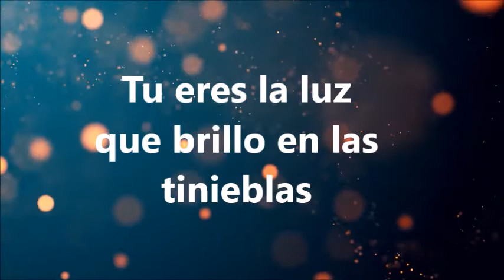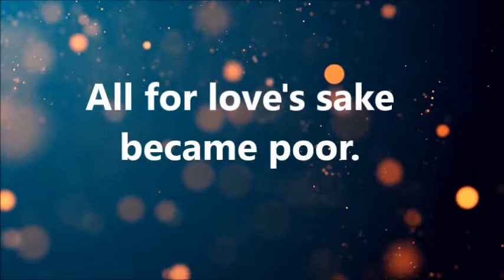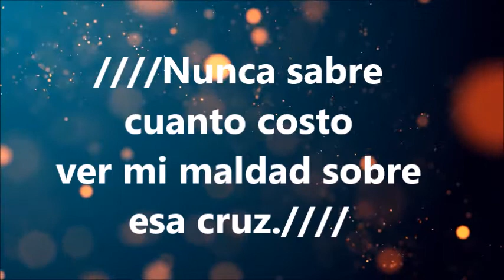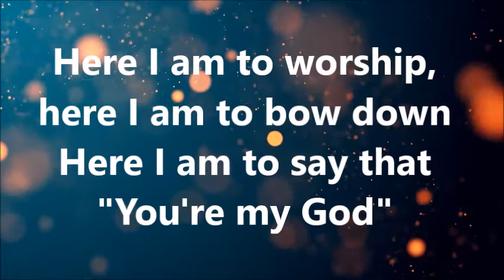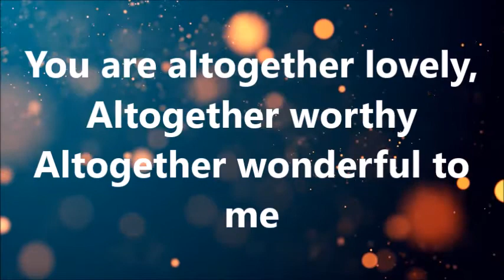Here I am to worhip english and spanish - Cover by Ronald, Patrick and Lineira